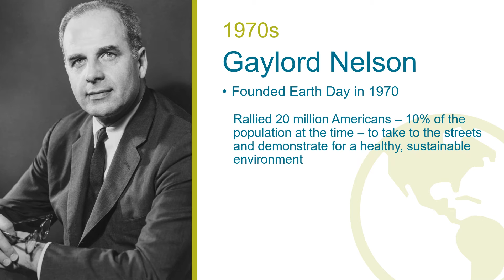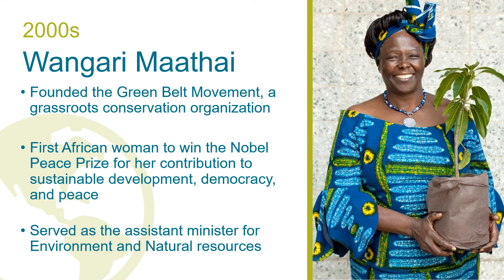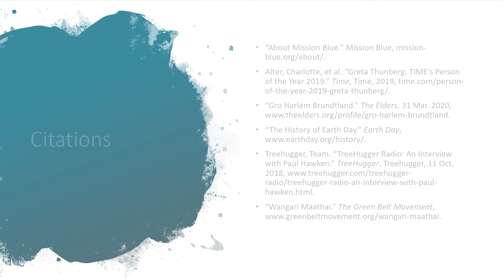50 Years of Earth Day: Celebrating Heroes through the Decades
April 22, 2020 marks the 50th anniversary of Earth Day. To commemorate, we're honoring an Earth Day hero from each decade.